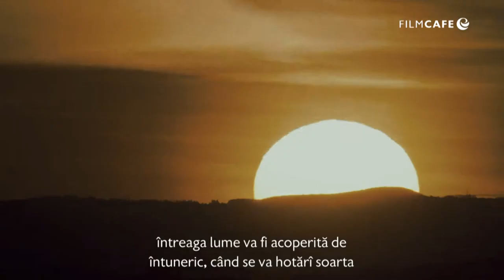Legiunea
În filmul Legiunea, un restaurant prăfuit din Mojave Desert devine punctul zero al luptei finale pentru salvarea Pământului, o viziune originală și terifiantă asupra Apocalipsei, realizată de regizorul Scott Stewart. În timp ce omenirea este distrusă de un val uriaș de furie, un mic grup de oameni, aflați în pustiu, încearcă cu disperare să se apere - cu ajutorul unui străin misterios și puternic.

Fără să afle de haosul ce cuprinsese tot globul, Bob Hanson (Dennis Quaid), patronul unui local îndepărtat și partenerul lui Percy (Charles S. Dutton) își văd de treburile lor obișnuite. Chelnărița restaurantului, frumoasa Charlie (Adrianne Palicki), care e însărcinată într-o lună avansată, servește micul dejun Sandrei și lui Howard, un cuplu de oameni cu dare de mână (Kate Walsh și Jon Tenney), și fetiței lor adolescente Audrey (Willa Holland), în timp ce așteaptă ca fiul lui Bob, Jeep (Lucas Black), să le repare mașina.

Când televizorul o ia razna iar telefoanele încetează să mai funcționeze, oamenii își dau seama că au pierdut orice mijloc de comunicație cu lumea exterioară. În timp ce ei încearcă să-și dea seama ce se întâmplă – un cutremur? Un atac terorist? - sosește în restaurant o femeie mai în vârstă (Jeannette Miller) care îi cere lui Charlie o friptură. Când ea îi aduce mâncarea, bătrâna începe să-i împroaște pe toți cu obscenități șocante. Cât ai clipi din ochi, fragila bătrânică se transformă într-un fel de super-woman care-l atacă pe Howard, lovindu-l fără milă, până când îl pune la pământ.

Încercarea lor disperată de a obține un ajutor medical pentru rănile lui Howard se termină cu invazia unui nor de insecte, care face ca restaurantul să devină singurul refugiu pentru acești oameni, pe o rază de kilometri întregi. În timp ce-și evaluau situația în care se aflau, apare un străin (Paul Bettany) cu un întreg arsenal de arme furate. El o informează pe Charlie că bebelușul pe care-l poartă în pântec a rămas singura speranță a omenirii și că el e dispus să facă orice pentru a-l salva.

Lumea va deveni cel mai teribil coșmar pentru tot restul vieții sale pentru că pe aici vor trece valuri de ucigași în căutare de noi victime, urmați de hoarde de războinici ai distrugerii, care vor popula Zilele de pe urmă ale Terrei.

Legion ni-i prezintă pe Paul Bettany (The Da Vinci Code), Lucas Black (Slingblade), Tyrese Gibson (Transformers: Revenge of the Fallen), Adrianne Palicki (“Friday Night Lights”), Charles S. Dutton (Fame), Jon Tenney (“The Closer”), Kevin Durand (Wolverine), Willa Holland (“The O.C.”), Kate Walsh (“Grey’s Anatomy”) și Dennis Quaid (G.I. Joe: Rise of the Cobra). Filmul este regizat de Scott Stewart după un scenariu de Peter Schink (Gotham Café) și Stewart. Producătorii sunt David Lancaster (Bobby) și Michel Litvak (Middle of Nowhere). Producătorii executivi sunt Gary Michael Walters (The Hole), Jonathan Rothbart și Scott Stewart. Co-producătorii sunt Steve Beswick (Starship Troopers 3: Marauder) și Marc Sadeghi (Ironman). Muzica originală este compusă de John Frizzell (White Out). Directorul de imagine este John Lindley, ASC (Imagine That). Montajul este asigurat de Steven Kemper, A.C.E. (Mission Impossible 2). Jeff Higinbotham (Friendly Fire) este scenograful. Wendy Partridge (Underworld) a creat costumele.